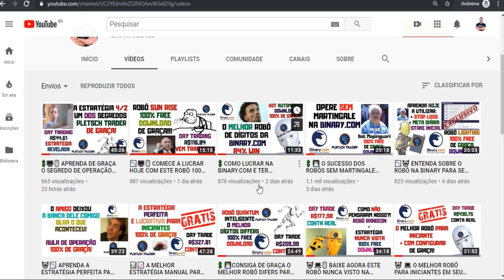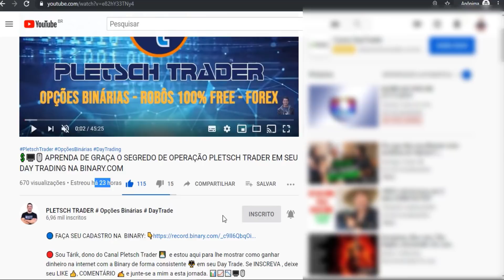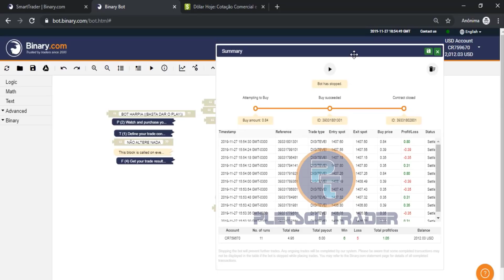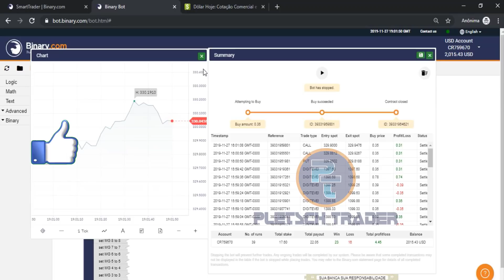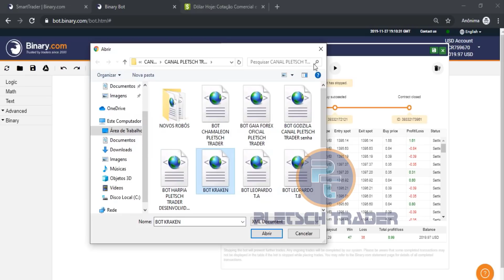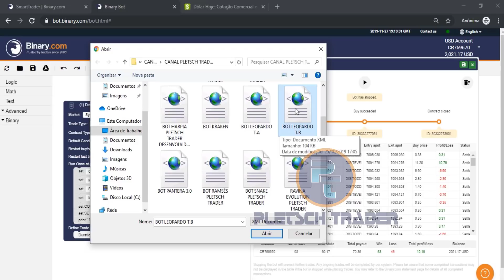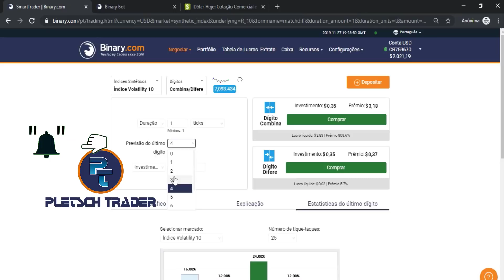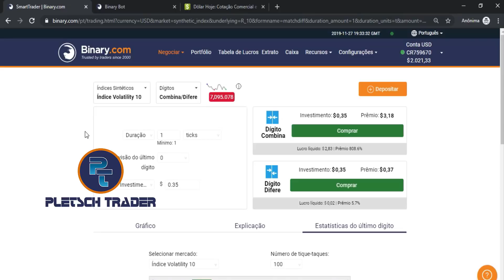💲 O OBJETIVO É LUCRAR NO DAY TRADING NA BINARY ENTÃO ASSISTA AGORA COMO VENCER NAS OPÇÕES BINÁRIAS